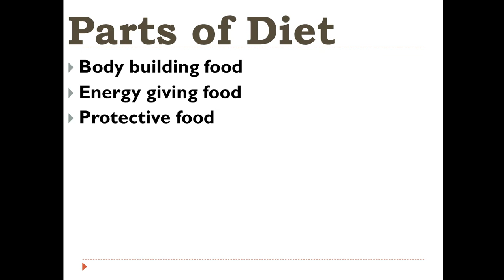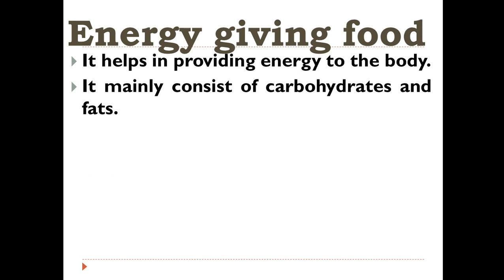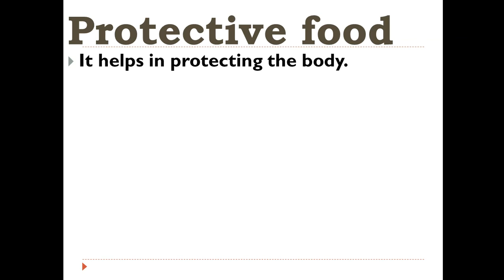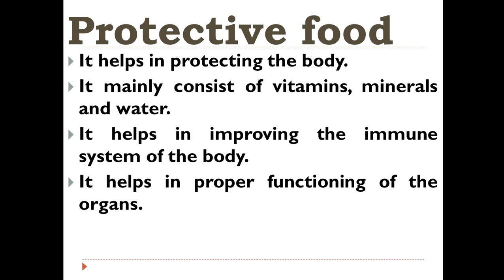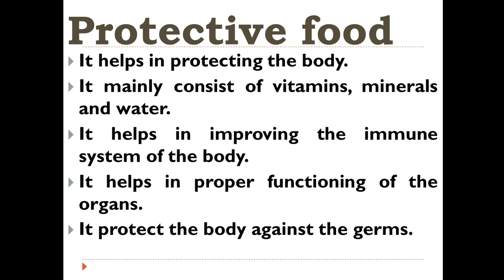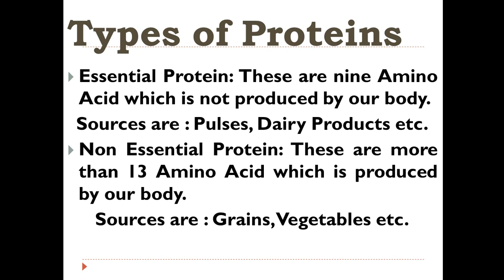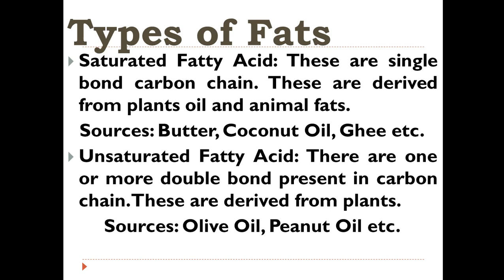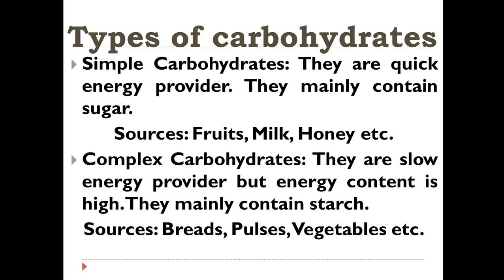Sports and Nutrition (Class 3) | Class 12 | Physical Education | Parts of Balanced Diet